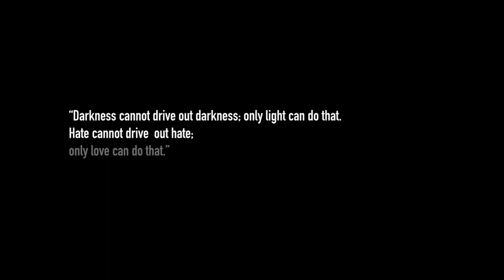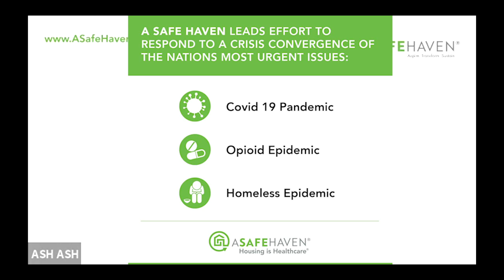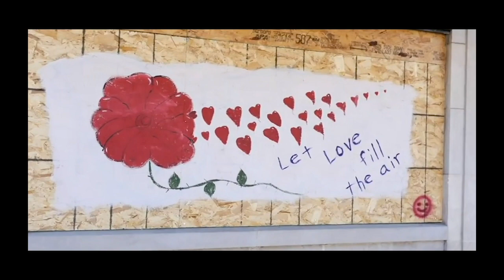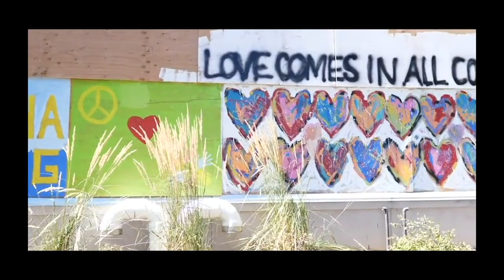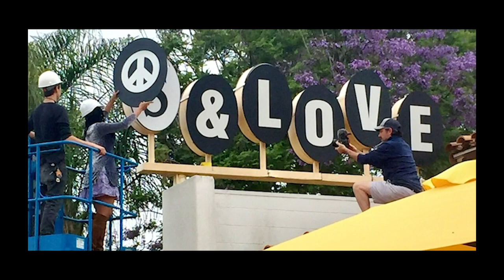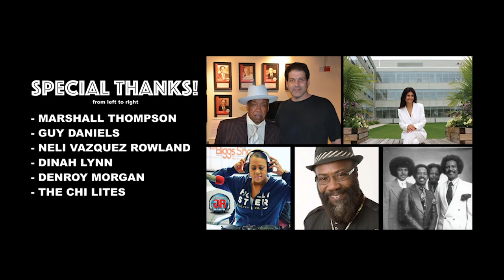An MLK Message feat. New Release "PEACE-It's Been a Long Time Coming" Post your PEACE Message Here!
An MLK Message from the President and Co-Founder of ASHF Neli Vazquez Rowland featuring the Release of a new song by The GDVO featuring The Chi-Lites and Denroy Morgan called "PEACE - It's Been a Long Time Coming"

10% of all proceeds from app song downloads will be donated to ASHF to help the homeless.

Presented by:
ASH Music Revolution to End Homelessness & Chi-Sound Music Group